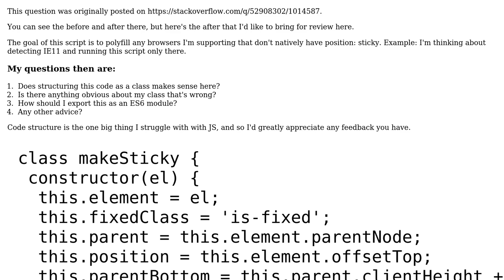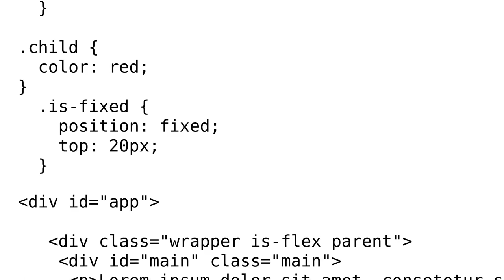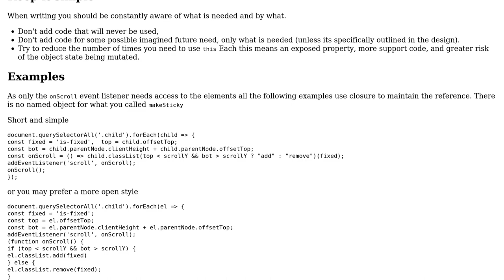Code Review: A JavaScript-based fallback for position: sticky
With thanks & praise to God, and with thanks to the many people who have made this project possible! | Content (except music & images) licensed under CC BY-SA | Music | Images & others | With thanks to user saltcod user Mast user Blindman67 and the Stack Exchange Network Trademarks are property of their respective owners. You are responsible for your own actions.